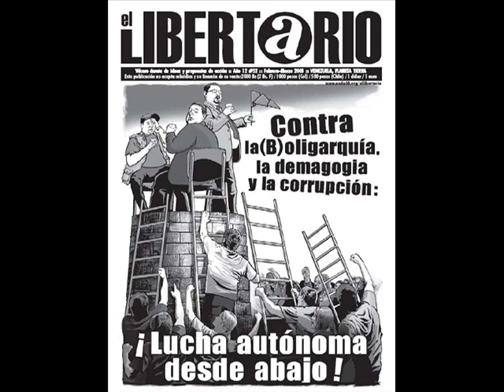GuerrillerOkulto ft Zonyko - Libertarios (Bachillerato 2011)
Descarga:
Visita: